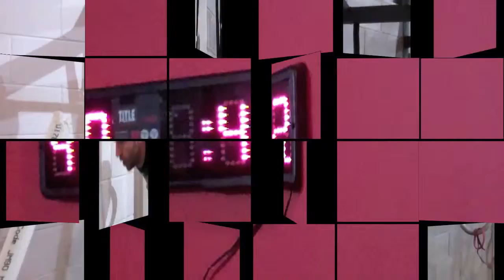February 21, 2011 WOD